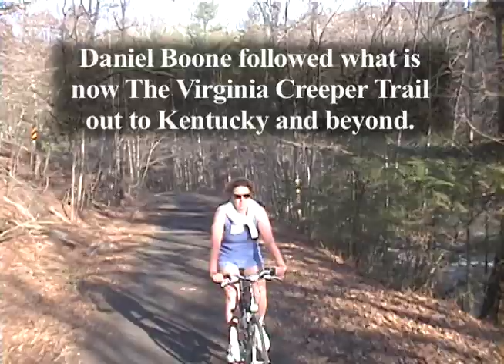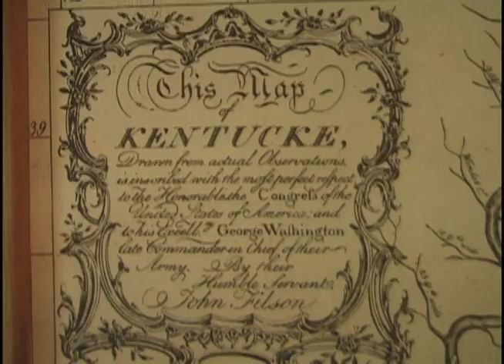Revolutionary War Part5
This video is about the American War for Independence.  It is part of a series produced by Bicycling Through History.

The series was originally produced on DVD and it is now gradually migrating to online distribution via YouTube.  The DVDs were very popular with libraries.  Many librarians decided to procure either individual DVDs or the whole series for their collections because they serve several purposes.  They provide a multi-media presentation of categories in History, Travel, Geography, Music, Sports, Fitness and Adventure.  The series was developed to encourage additional reading or research in all these topics.

Online versions fall into two separate groups.  There were Quicktime videos uploaded before YouTube became popular.  Those primarily feature nautical themes and winter sports.  The clips uploaded more recently to YouTube are modified versions of some DVD segments and some newer clips in High Definition (HD).

ALL the music is licensed.  It is either "Buy-Out" music licensed through Flying Hands, Media Beat or ConTempo, or it is in Public Domain and is licensed through the performers on camera.  Most productions take place in Public Areas, such as trails, thorofares or parks where permission to take video has either been sought or is not required.  The scenes showing the Second Continental Congress were acquired through the National Archives and are considered, "Public," even though they were originally produced for the TV series, "You Are There."  The dialogue is meant to reflect the actual conversations held during the deliberations.  It is certainly educational.

Bicycling Through History presents programs showing popular cycling trails that provide a unique perspective.  Many people ride recreational trails and probably do not know the history associated with them.  The purpose of the series is to acquaint viewers with the landmarks that can be see while cycling, hiking, inline skating or horseback riding.  In many cases, these trails follow the same routes taken by important people in history or else the routes demonstrate some other significant event(s).

The series combines Reenactors with Period Music and other Accoutrements to impart facets of history that might otherwise be totally missed in reading books or conducting research in specific areas.  The pace of cycling is similar to the modes of travel back in earlier times.  Driving in an automobile will simply not provide the same experience as cycling, hiking or horseback riding.  Once viewers know what to look for, they can enjoy their travels along these same routes even more.

Online clips will have links in chronological order from top to bottom.  More clips will be added as they become available.  Please return to the site for additional information and updates